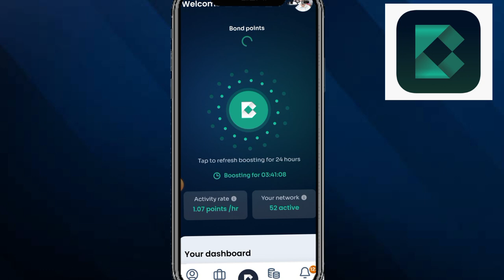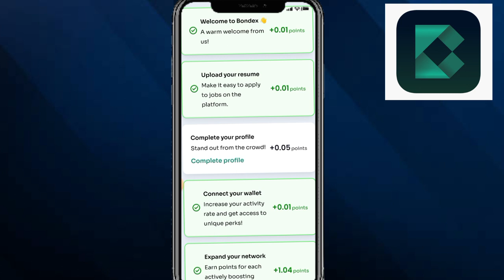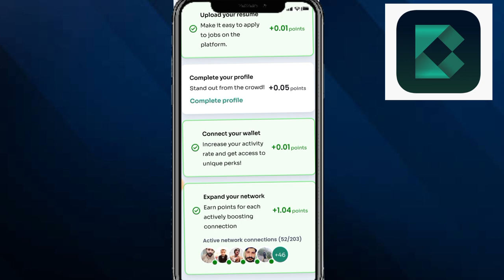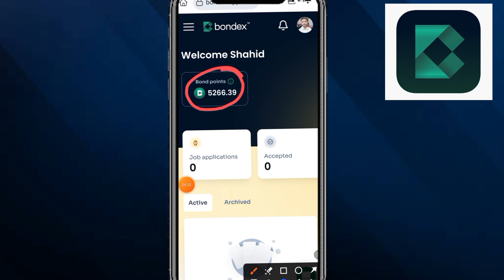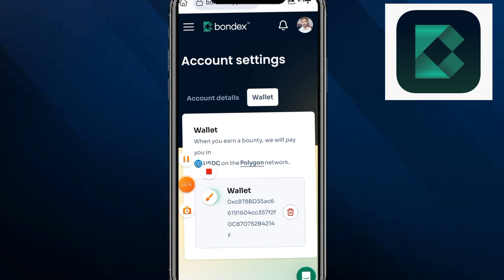Bondex Mining App Wallet Connect Kaise Karen || Bondex Mining App New Update Today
bondex app me wallet Connect Kaise Karen
how to connect Wallet in bondex
bondex origin mining app me wallet Connect Kaise Karen

Suggestions 🔥

Pi Network
pi network
pi network
pi coin
bondex origin price
bondex origin
bondex
core price
1 core dao price is 1 ethereum
Techni Chanda
alpha network
 alpha coin
alfa network